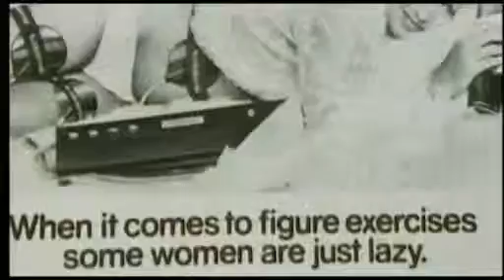2010 Trouble with Health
For further information about Jason Shankey or Jason Shankey Male Grooming, please